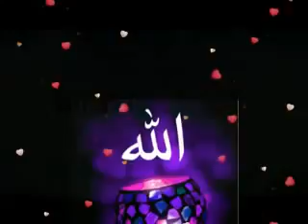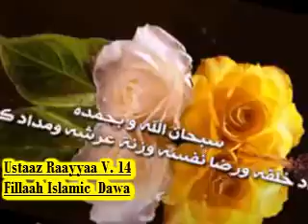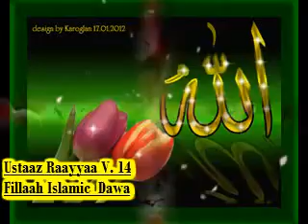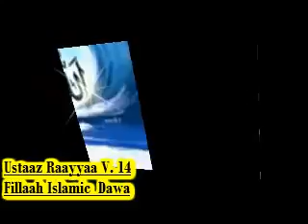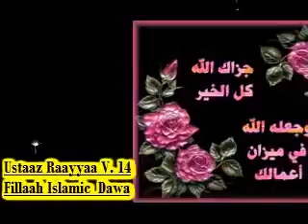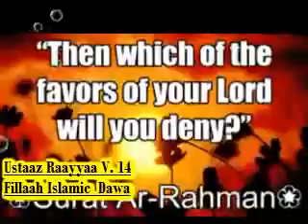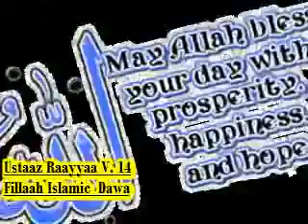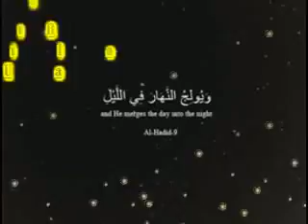Nashidaa miooytu ustaz Rayyaa